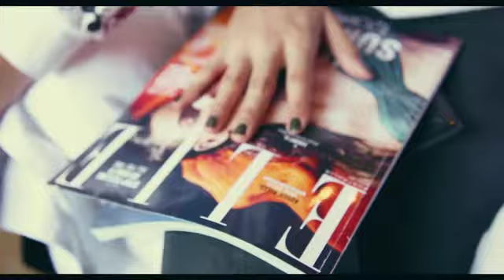FREE SPIRIT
Come behind-the-scenes of our May Issue fashion shoot, Free Spirit. Rules are mean to be broken, but no need to call yourself a rebel -- be an expressionist instead in layered textures, '90s checks and knitwear.